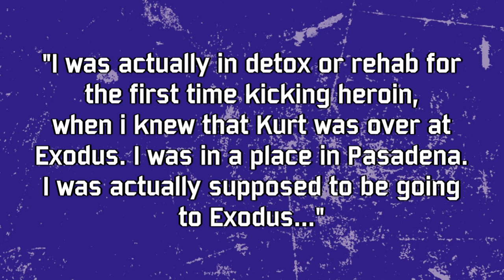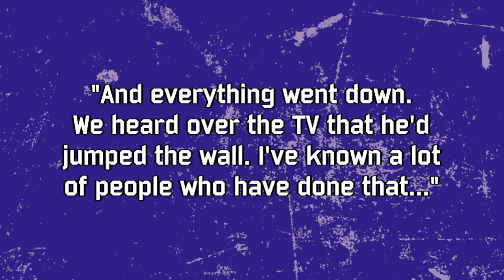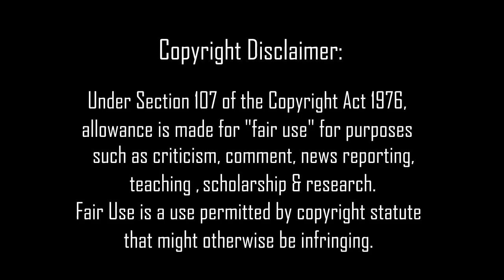Scott Weiland On The Death Of Kurt Cobain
In this video i talk about 'Stone Temple Pilots' frontman Scott Weiland as he gives his view on the passing of Kurt Cobain. I look at both artists and how they relate to one another.